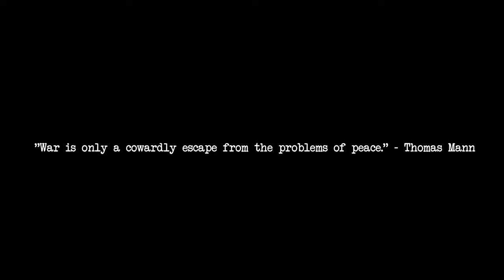RimWorld Mod Trailer: Militaires Sans Frontieres Faction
Credits:
Voice cloned AI voices:
Kiefer Sutherland
Robert Atkin Downes
Tara Strong

Hideo Kojima
Konami
Kojima Productions
Tynan Sylvester

Fiendakko
TMC
Chicken Plucker